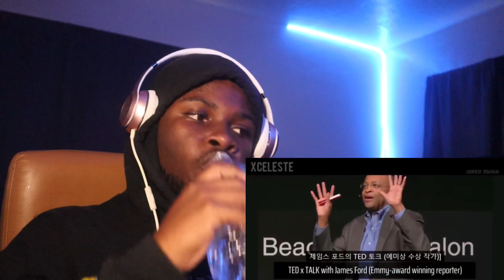THIS IS BTS | Introduction To BTS [Part 1] | My Reaction To BTS Introduction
Let's get 1k TOGETHERE💫
And Don't Forget turn  🔔 post Notifications on  so you never miss a video
If you don't subscribe your just gonna get left behind we are growing fast and i really appreciate all the love and support, like the video share with friends, comment down below what other videos I should React to Or Do In general and most Importantly SUBSCRIBE!

2k20 Fortnite
reaction time,
reaction video,
reaction to,
reaction to bts,
reaction mashup,
reaction to wap,
reaction to blackpink,
reaction time scary,
reaction anime bts songs,
bts on,
bts stay gold,
bts anpanman,
bts and blackpink
reaction time tik tok,
reaction time karen,
reaction time meet the person,
reaction time dr phil,
reaction time dear david,
reaction time try not to sing,
reaction time scary videos,
reaction time anthony,
reaction time asmr